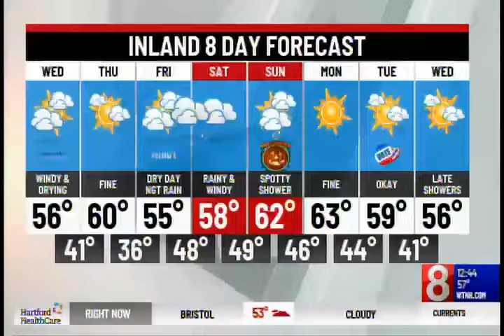Signs and Symptoms of Liver Cancer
Liver cancer awareness month, Oscar K. Serrano, MD, Transplant & Hepatobiliary Surgeon, Hartford HealthCare, speaks about the signs and symptoms of liver cancer and the importance of early detection.